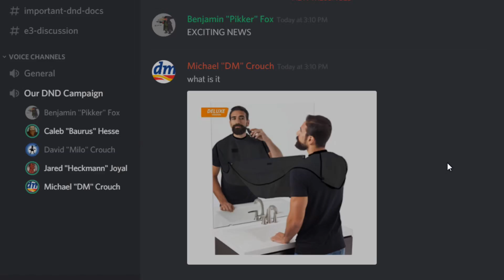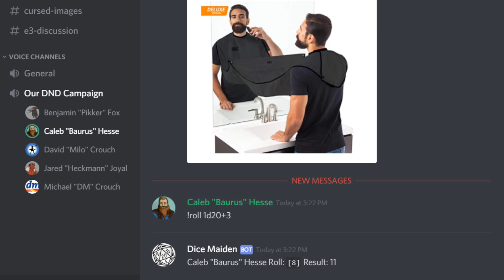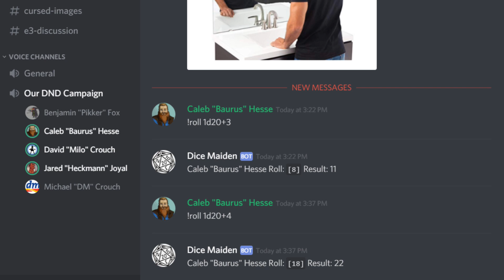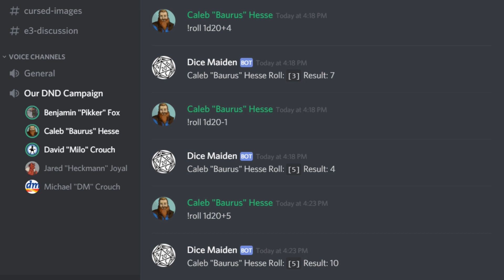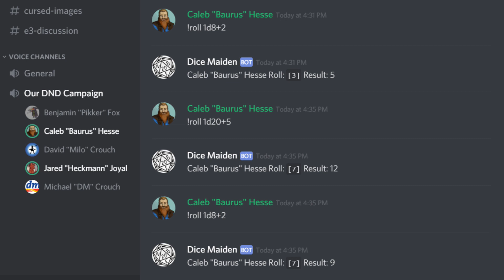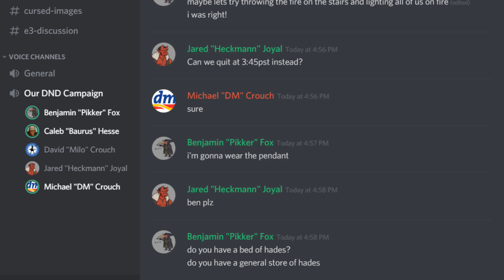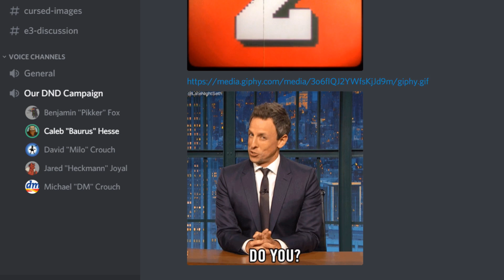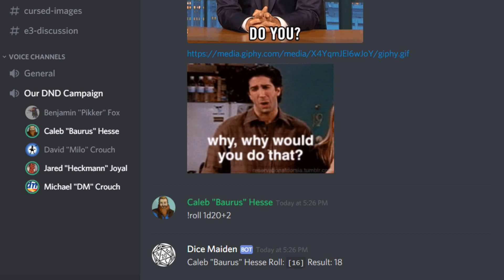Boys, Birds, and Beasts | D&D Campaign | Ep. 4: Cavernous Chaos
This is the fourth adventure of Boys, Birds, and Beasts, a D&D campaign DM'd by Technical Combat Designer Michael Crouch.

Cast:
Michael Crouch as DM
Caleb Hesse as Baurus
Benjamin Fox as Pikker
David Crouch as Milo
Jared Joyal as Heckmann